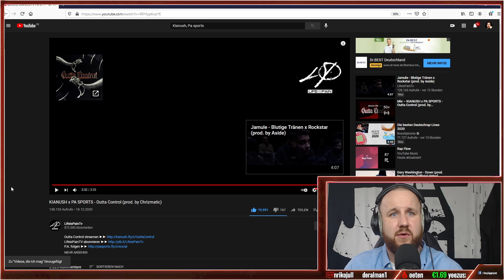KIANUSH x PA SPORTS - Outta Control I REACTION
❤️DANKE für´s Teilen und DEINEN Support ❤️